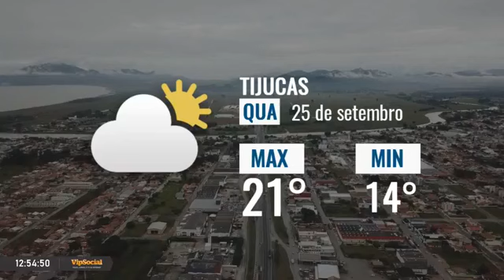Jornal Vip e os destaques desta quarta-feira, 25 de setembro